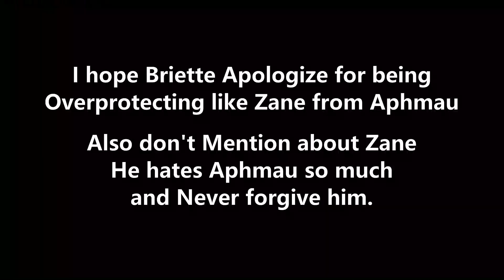That Dog and Those 2 Lions join on the Fun side and need to say sorry for Overprotective.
Briette and his Lions are joining on a Fun side and Apologize for he was Acting being Hallucinate food so he will Hide from Petey the Fat Pirate so He will never find him.